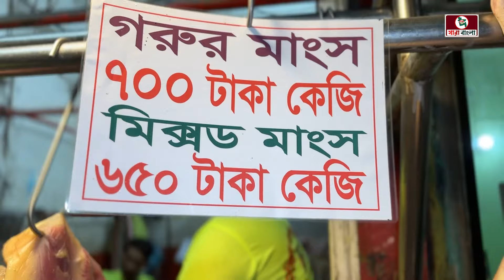কোরবানি পশুর গোস্ত বানিয়ে ফেলুন ঝামেলা ছাড়া | এক দেড় ঘন্টায় গরু রেডি নষ্ট হবেনা মাংস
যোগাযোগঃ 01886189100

গরুর হাট
গাবতলী গরুর হাট
কোররনী গরু
ঢাকার কিং
ঢাকার গরুর হাট
গরুর হাট
Gorur Hat
বড় গরু
ষাঁড় গরু পাওয়া যায়
ঈদের হাট
পাগলা গরু
pagla goru
Dhaka cow market
Ox market
Ox price
Ox hut
Kurbanir hat
বলদ গরুর দাম